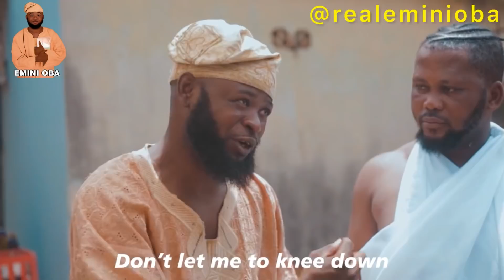FULL VIDEO!! evangelist and herbalist | Emini oba | Abija